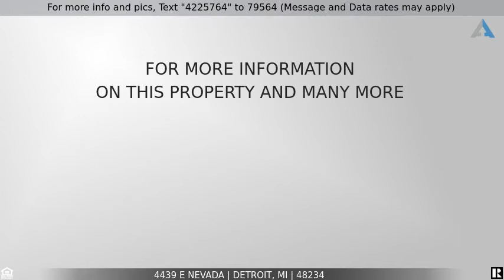Priced at $165,000 - 4439 E NEVADA, Detroit, MI 48234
Recently updated and Certified Industrial Warehouse! Number of potential uses. New roof and cement floors. Plumbing and electrical have been updated. Available for sale or Lease. Land Contract is also available. Any growing operations might require city approval. Buyer to verify if that use is permitted.